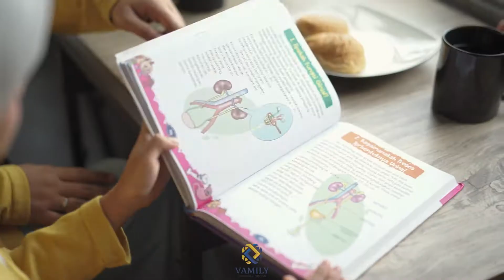VIDEO PRODUCT - Family Set | VAMILY by FALOVA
Video product Vamily by Falova
Talent : Ardhita Gita, Nando, Karang, Inti
Product : Family Set